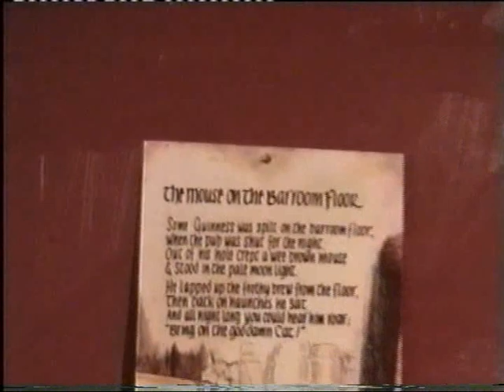Castletown Geoghegan Comhaltas 2004.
Members from the Castletown Geoghegan Comhaltas Branch are joined by friends and musicians from around the area in Foxs Bar, Loughnavalley on the 14th January 2004.